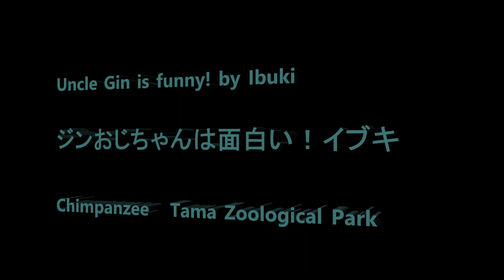Uncle Gin is funny! by Ibuki ジン叔父ちゃんはおもしろい！イブキ Chimpanzee Tama Zoological Park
Member  Decky, Max, Gin, Nana, Berry, Peach, Plum, Fubuki, Momoko, Ibuki, Mikan